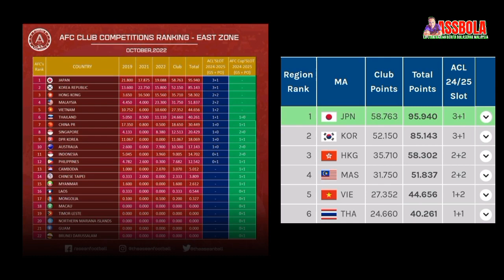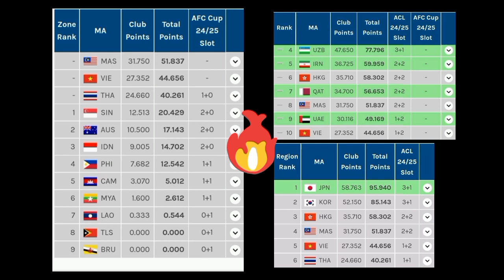🔴TERKINI 'MENDONIA' MALAYSIA DAPAT 4 SLOT ACL 2024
'MEMDONIA' MALAYSIA DAPAT 4 SLOT ACL 2024

Walaupun gagal untuk membawa pulang kejuaraan Piala AFC, namun Kuala Lumpur City (KL City) masih boleh berasa positif daripada kekalahan mereka ditangan Al-Seeb.

Berkat usaha yang dilakukan oleh skuad Bojan Hodak, KL City berjaya membantu Malaysia untuk memperoleh 23.300 mata untuk memastikan negara mendahuli mana-mana negara ASEAN.

Dalam kedudukan ranking mata AFC zon Timur, Malaysia hanya berada di belakang Jepun, Korea Selatan dan Hong Kong yang mempunyai kutipan mata lebih baik daripada negara.

Hasil daripada usaha KL City yang turut dibantu oleh Johor Darul Ta'zim dalam saingan Liga Juara-Juara AFC (ACL) membolehkan Malaysia memperoleh 51.837 mata – melebihi mana-mana negara ASEAN lain.

Dengan kutipan mata yang baik pada tahun 2022 dan jika momentum sama diteruskan, Malaysia dijangka akan memperoleh empat slot ke saingan ACL pada 2024.

Empat slot itu dipecahkan kepada dua pasukan akan memperoleh slot automatik ke ACL sementara bakinya perlu melalui saingan kelayakan terlebih dahulu.

Sementara itu, tiada slot untuk Piala AFC disediakan jika Malaysia memperoleh empat slot ACL pada 2024.

Perkembangan yang baik untuk Liga Malaysia dengan reputasi semakin dikenali, diharap pada tahun-tahun mendatang kekuatan pasukan negara akan mula mencapai taraf Asia.

Dalam perkembangan yang lain Johor Darul Ta'zim (JDT), Kuala Lumpur City (KL City), dan Kedah Darul Aman (KDA) tampil berada dalam kedudukan 10 pasukan terbaik kelab bola sepak di Asia Tenggara untuk tahun 2022.

Kenyataan itu dikeluarkan sendiri menerusi laman Facebook Asean Football dengan ketiga kelab tersebut unggul untuk berada di kedudukan masing-masing berdasarkan sumbangan mereka di pentas antarabangsa.

Paling cemerlang pastinya juara Liga Super 2022 iaitu JDT apabila kelab tersebut berada di kedudukan kedua dalam carta tersebut dengan dibezakan 3.5 mata sahaja berbanding BG Pathum United.

Di tempat ketiga pula, KL City buat pertama kali tampil unggul selepas kejayaan mereka melangkah ke pusingan akhir AFC Cup untuk musim ini dan mengejutkan ramai pemerhati bola sepak Asia Tenggara.

KDA juga tidak kurang mencuri tumpuan apabila pasukan tersebut turut tersenarai dalam kedudukan 10 kelab terbaik Asia Tenggara untuk berada di tangga kelapan.

KDA yang tampil serba tidak konsisten dalam persaingan domestik jelas berjaya memberi aksi di luar jangkaan apabila mencatat dua kemenangan dan dua kekalahan di saingan ACC.

@Awang Studios Sports.